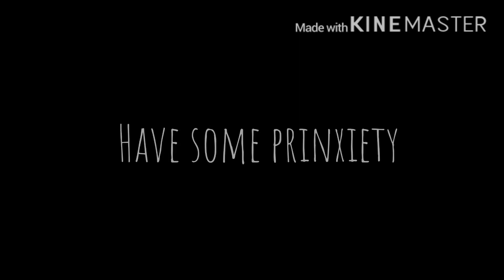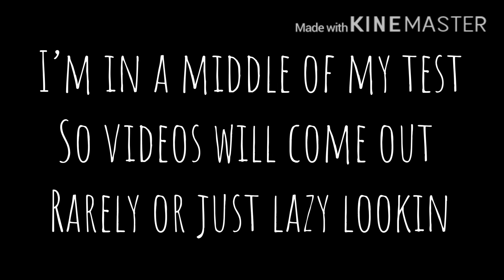Random Afton Family Videos + some Prinxiety | FNAF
Heeyyy guys...

Been awhile eyy...?

So I’m finished with the designs of the Afton family... what do you think?

No seriously. Please let me know if my character designs is a bit to similar to someone else is...even when I didn’t reference anyone-
But let me know if there’s anything I should change...